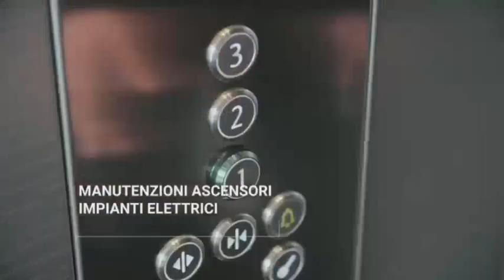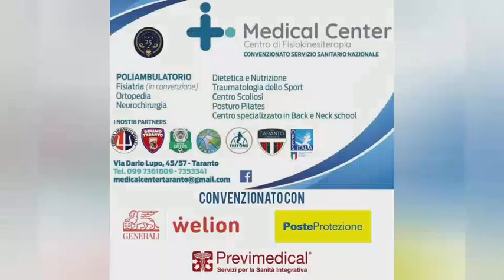Gioiella Prisma Taranto, parla coach Travica